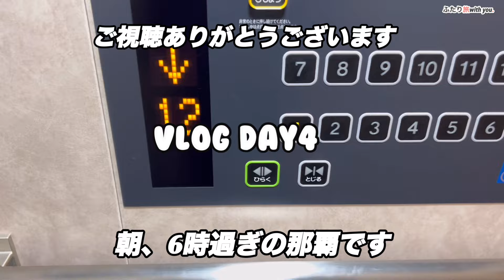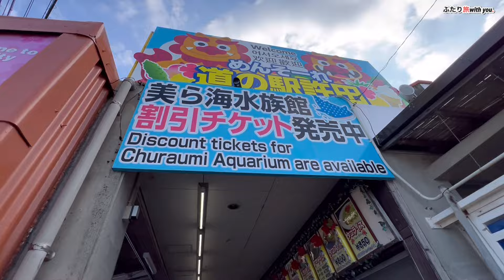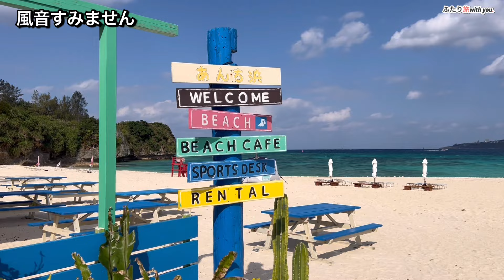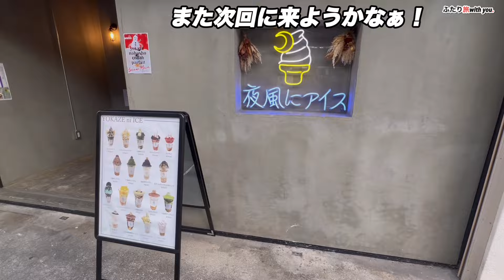【沖縄旅行】2024沖縄ふたりDAY4今日はいろんなところへ行ってみた！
ご視聴いただきありがとうございます♪沖縄ふたり旅の4日目のvlogになります。
この日は早朝に朝ごはんをコンビニで購入しお部屋でゆっくり食べ、8時前にお部屋を出てレンタカー屋さんへ、今回は軽四で中部へ出かけます途中アメリカンビレッジで旦那がトイレ休憩の間に朝の雰囲気だけ撮影しました♪
道の駅許田で少しお買い物して、ゴリラチョップへ波音と波打ち際で癒やしを身体全体に浴びて次に瀬底島アンチ浜へ向かいました。
アンチ浜でも青い空、青い海を…。
帰りがけに声を掛けていただいたお姉さんの【アイスのじかん】さんへ
オーダーしながら色々お話しして楽しい時間を過ごしました。また屋上からの景色を勧めていただき絶景を堪能させて頂きました。
その後私達は美ら海へ移動しおきちゃん劇場でイルカショーを、可愛いイルカさん達最高でした！
イルカショーを楽しんだ後、備瀬へ
フクギ並木を散歩して、海岸へ移動しここでも波音で癒された後、那覇へ向けて出発、途中おんなの駅で、お買い物して…5時過ぎにホテルへ帰って来ました。
こんな感じの4日目のvlogになります♪

0:00 オープニング
1:22 レンタカー屋さんへ
1:58 休憩〜道の駅許田へ
3:44 ゴリラチョップ
6:14 瀬底島アンチ浜へ
8:48 【アイスのじかん】さん
10:47 美ら海水族館おきちゃん劇場
17:09 備瀬フクギ並木へ
18:24 おんなの駅
19:14 那覇へ〜エンディング